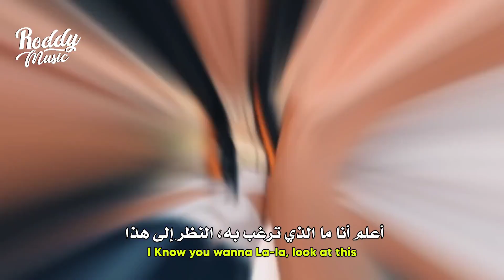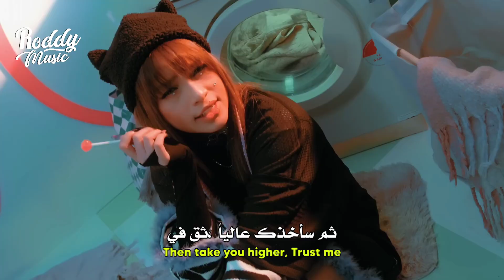أغنية دولّا 'أنظر إلى هذا' | Dolla - Look At This (Arabic Sub + Lyrics) مترجمة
أغنية فرقة  dolla دولّا الماليزية look at this مترجمة للعربية

Dolla - Look At This arabic & english subs مترجم للعربية

• 𝚂𝚞𝚙𝚙𝚘𝚛𝚝 𝚃𝚑𝚎 𝙰𝚛𝚝𝚒𝚜𝚝
• 𝚂𝚘𝚗𝚐